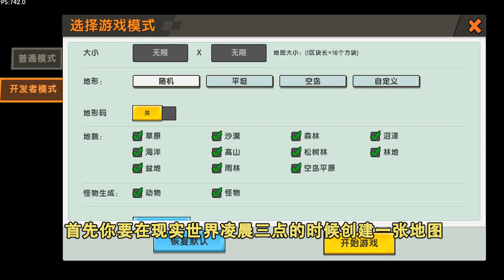迷你世界：你不知道的神庙秘密！除了寻宝打怪，还有特别点位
大家好！我是忆涵家小表妹~
本频道内的所有视频和素材均以合法合规，绝对遵守youtube社区准则